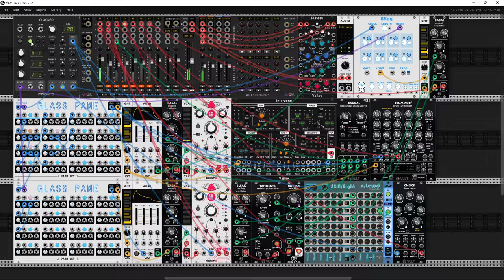GOQian Explorer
Hello again.
Today I present my next video wherein I focus on another music scale GOQian scale here is a link for more specific informations about this scale
Sit back and listen carefully and repeat after me: GOQian, GOQian, I was joking. Just listen. Cheers